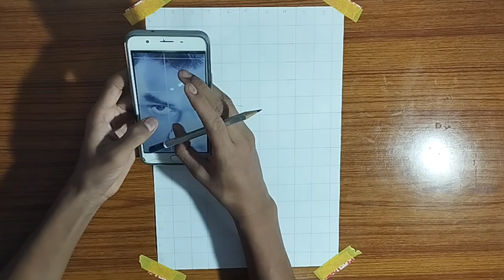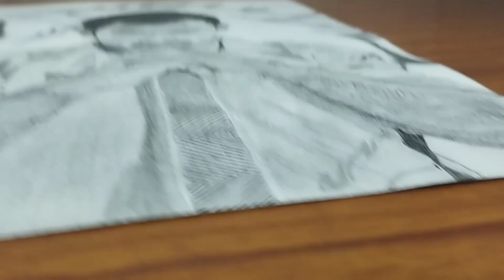How to draw MS dhoni || Pencil sketch || step by step || tutorial#msdhoni csk pencilsketch.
How to draw MS dhoni Pencil sketch step by step tutorial#msdhoni